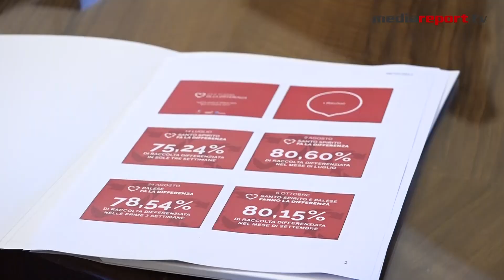Bari, Petruzzelli esulta: il porta a porta ha fatto boom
Presentati i dati relativi ai primi mesi di avvio del nuovo sistema di raccolta porta a porta nella città di Bari, i prossimi quartieri interessati dal servizio e i progetti promossi da Conai che a breve partiranno per migliorare le percentuali di raccolta differenziata che a Santo Spirito e Palese ha superato l’80 per cento. All’incontro è intervenuto il sindaco Antonio Decaro, il presidente di Conai Giorgio Quagliuolo, l’assessore all’Ambiente Pietro Petruzzelli e il presidente di Amiu Puglia, Sabino Persichella.